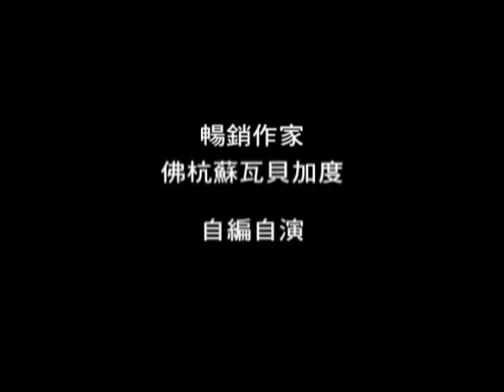我和我的小鬼們-新版預告